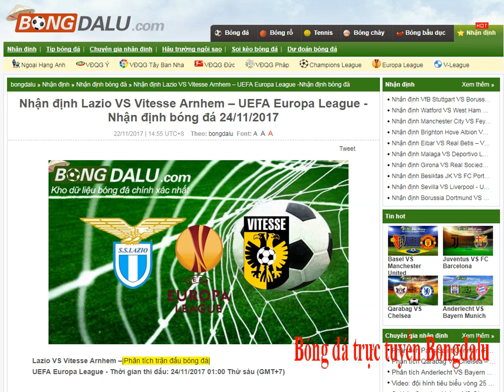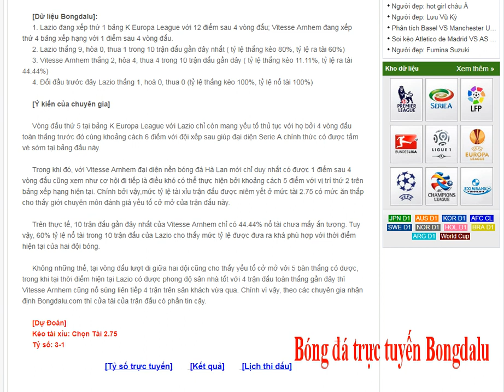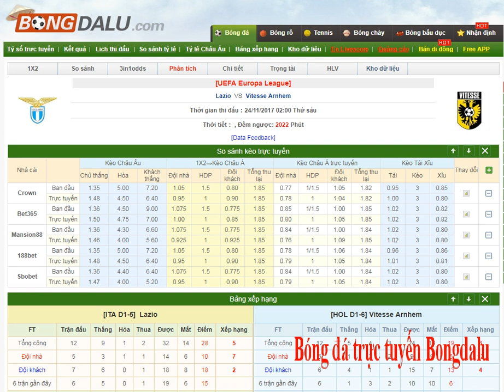Lazio VS Vitesse Arnhem – UEFA Europa League -Nhận định bóng đá 24/11/2017